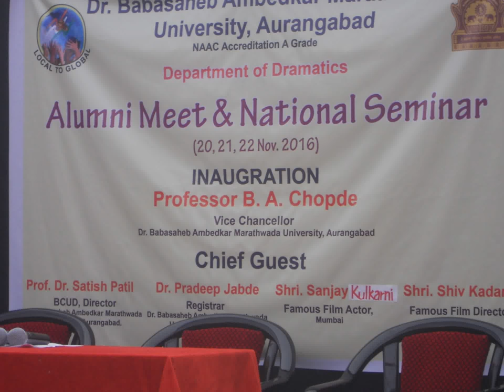DR .B.A.M.U.AURANGBAD DRAMA Department(Aluminum and Two days National Conference )niraj borse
DR .B.A.M.U.AURANGBAD DRAMA Department(Aluminum and Two days National Conference )
niraj borse